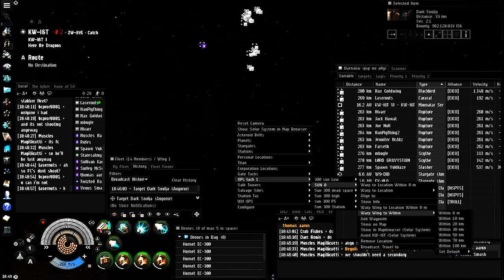Bloodline VS EICO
Bloodline Alliance VS The East India Co.  T1 cruiser brawl